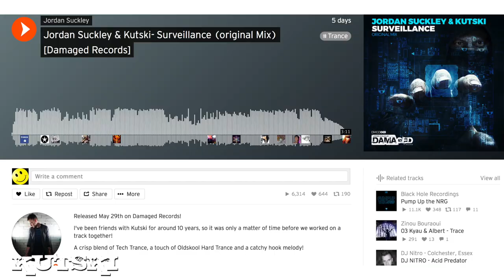Clubs, Cakes & Paranoia! (vlog 2)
A quick recap of last weekends shows in the UK, a look ahead at the next few weeks on tour in North America, and some insight into the music video for my forthcoming collaboration with Jordan Suckley! Oh, and more Scott Brown antics :P